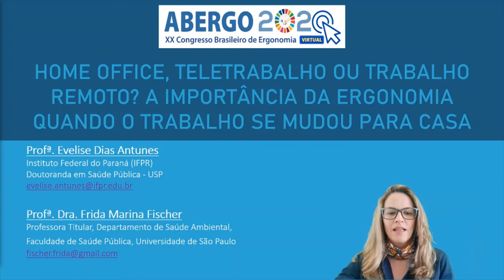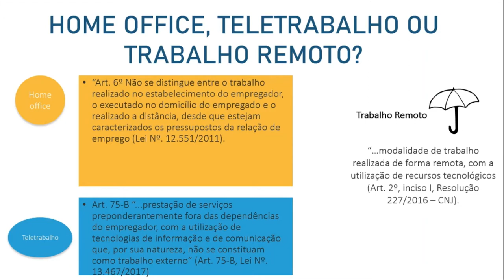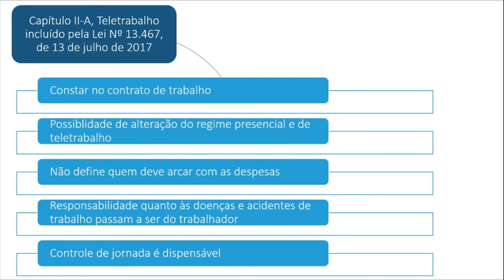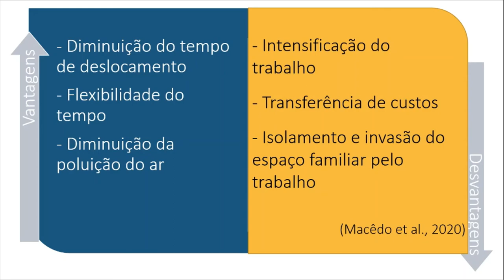Home office, teletrabalho ou trabalho remoto? A importância da ergonomia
Home office, teletrabalho ou trabalho remoto? A importância da ergonomia quando o trabalho se mudou para casa